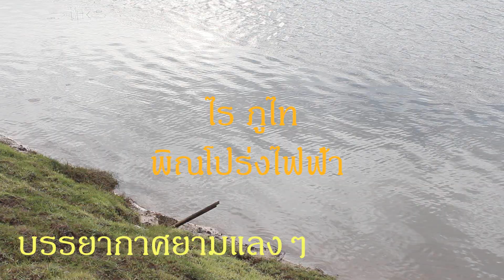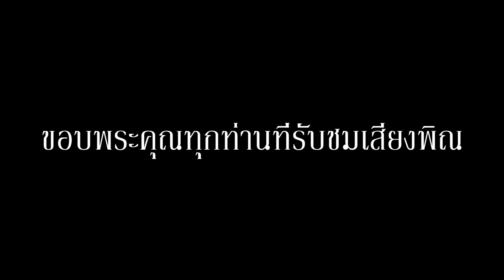บรรเลงเพลงพิณเพราะ ไร ภูไท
พิณโปร่งไฟฟ้า ไม้ขีเหล็ก
พิณโปร่ง พิณโปร่งไฟฟ้า พิณไฟฟ้าเครื่องดนตรีอีสานทุกชนิด